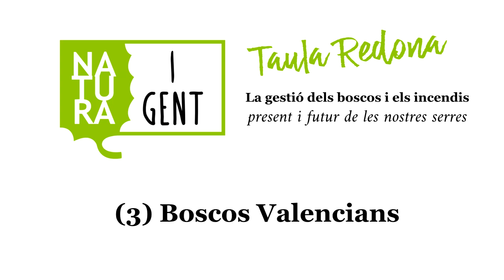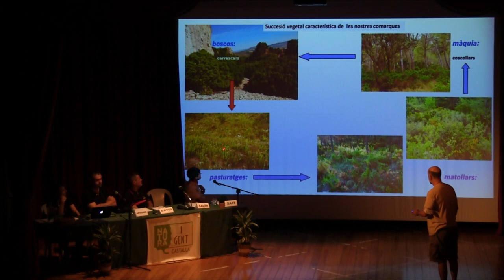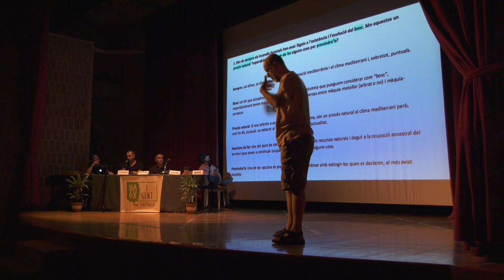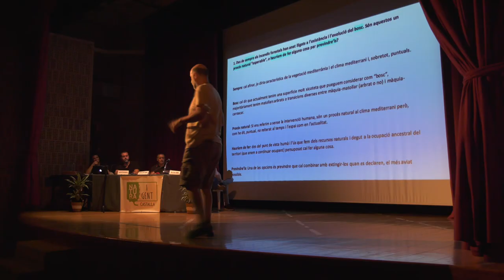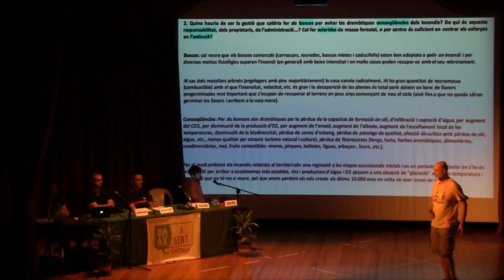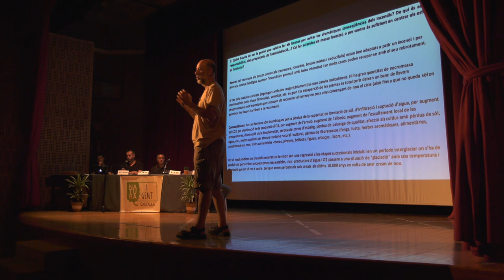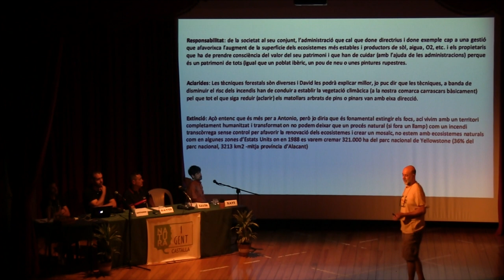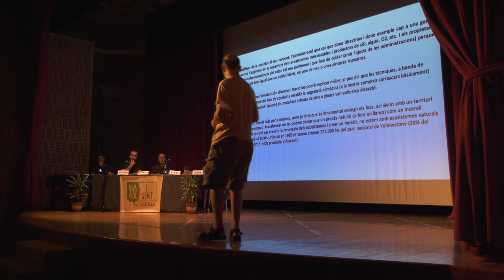(3) La Gestió dels Boscos i els Incendis - Els boscos valencians amb Lluís Serra Laliga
Lluís Serra Laliga ens parla de les particularitats dels boscos valencians durant la taula redona organitzada per Natura i Gent.